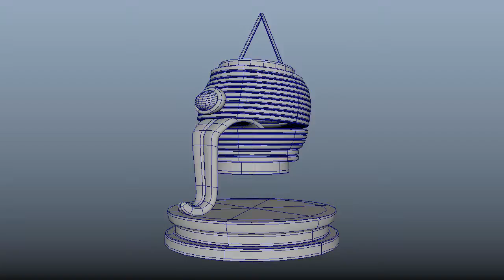CMPA 110 Class Demoreel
My three assignments done in the class, CMPA 110, in SCAD Hong Kong, Spring 2017.